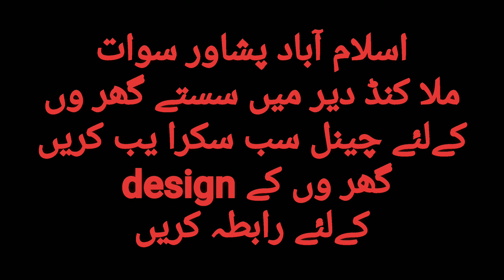House For Sale Warsak Road In Peshawar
7 Marla House For Sale Warsak Road In Peshawar 68 lakh